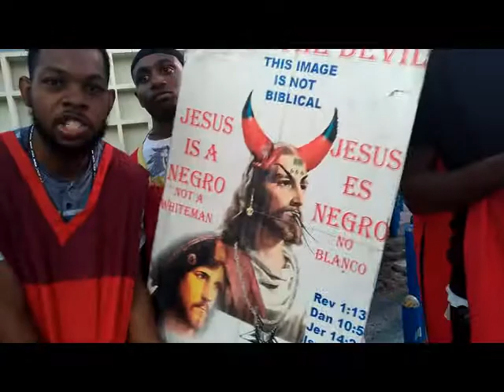The rebellion of israel